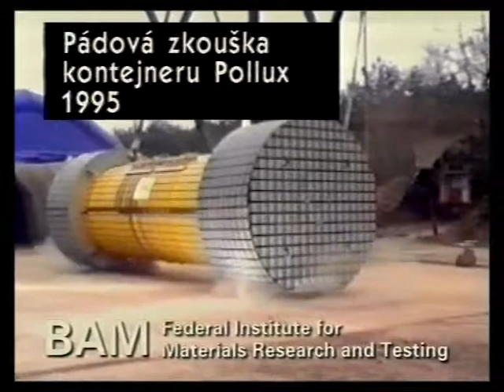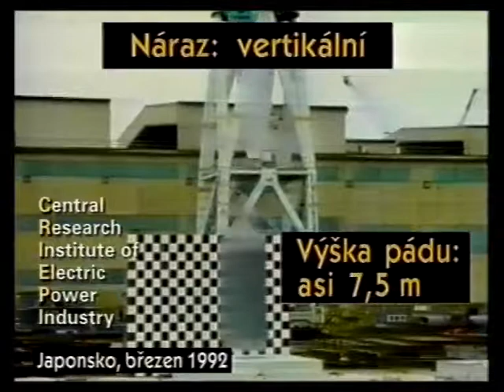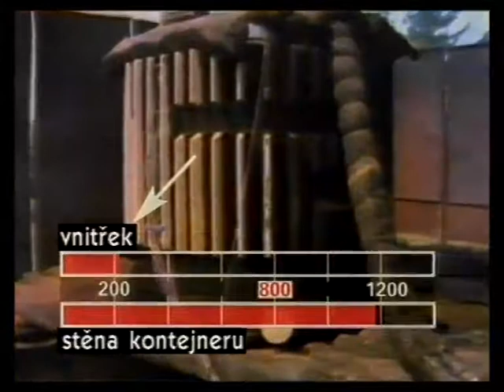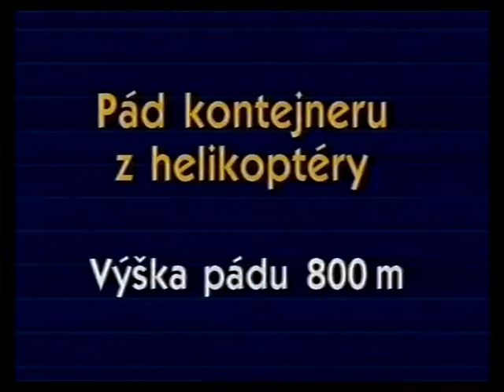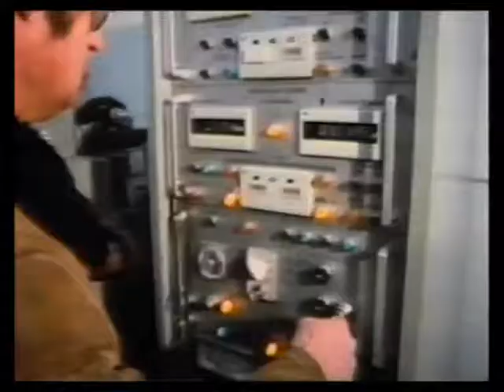bezpecnost v kazdem pripade